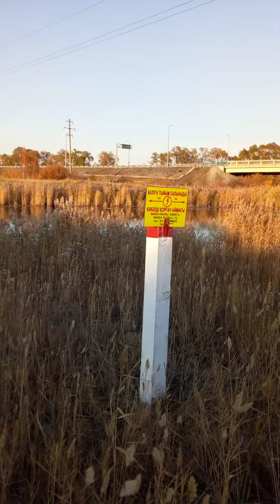Журавли # настроение - осень #